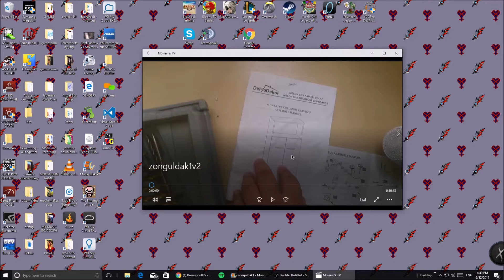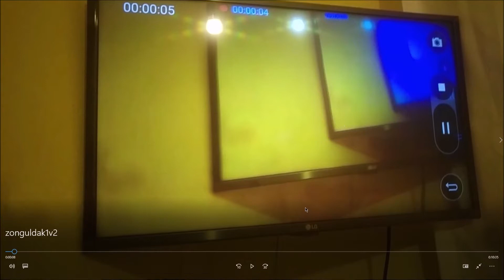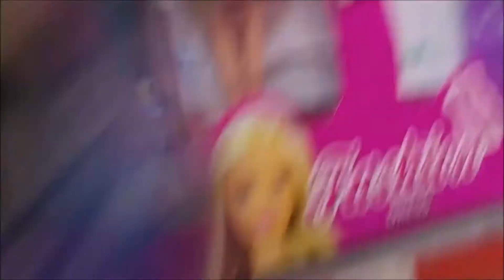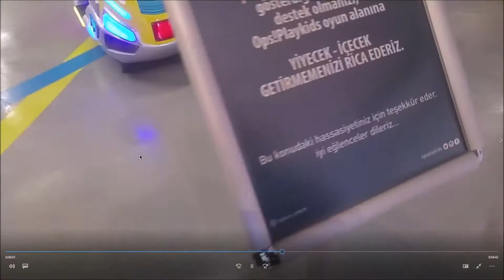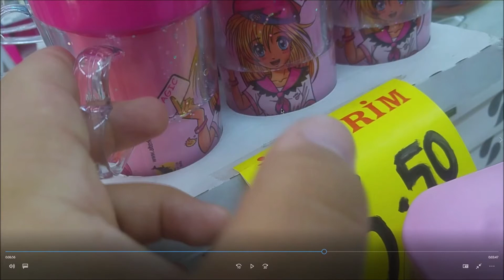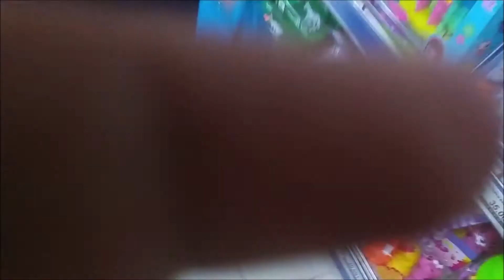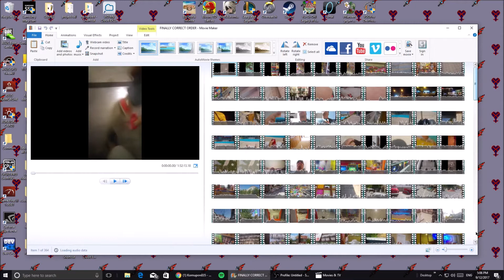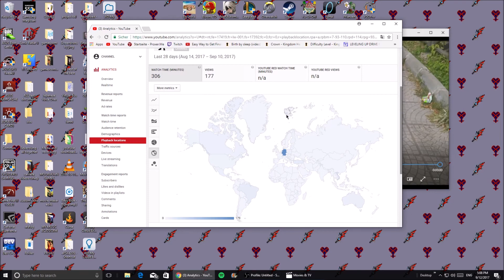VLOG VIDEO 1.3!!!! ZONGULDAK FIRST PART -ZONGULDAK MALLS, STREETS AND SEA(KARADENIZ)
First part of our adventure in Zonguldak!!!